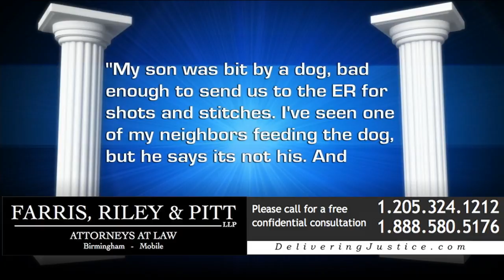What legal rights do I have if son was bitten by a dog in Alabama?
Gina H. McDonald & Associates, L.L.C.
Birmingham Office
2057 Valleydale Road, Suite 202
Birmingham, AL 35244

No representation is made that the quality of the legal service to be performed is greater than the quality of service performed by other lawyers.